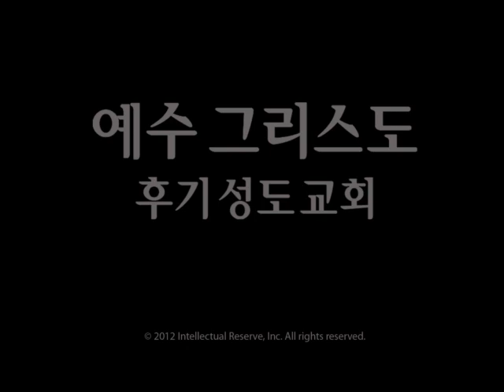아브라함의 성약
One family shows love and service to another less fortunate family.